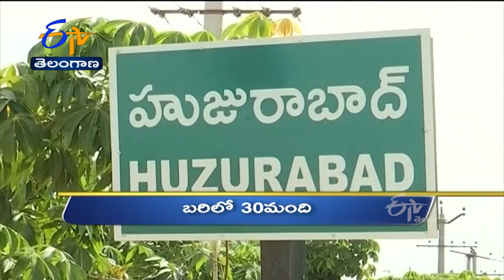7 PM | Ghantaravam | News Headlines | 13th Oct 2021 | ETV Telangana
7 PM | Ghantaravam | News Headlines | 13th Oct 2021 | ETV Telangana